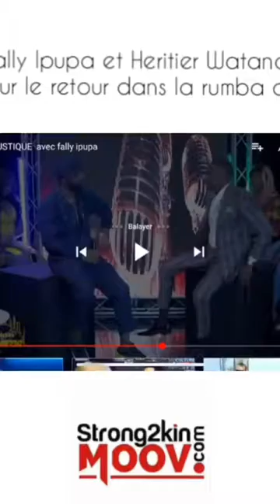Fally Ipupa azo défendre Rumba na Héritier W